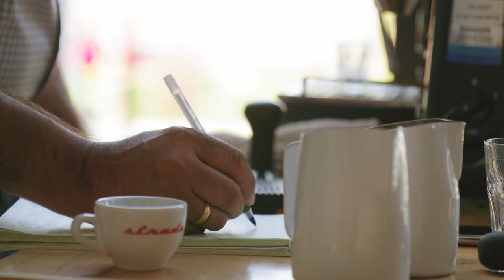Decisions - Relaxing Sounds #23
Meditation Music, Ambiental Music, Sleep Music, Study Music, Reading Music, Coffee Music, Background Music, Peaceful Music, Relaxing Sounds.

// Inspirational

Let this moment of calm in the middle of a storm inspire you to achieve your goals. Be the one that overcomes anything standing against you. Allow the music to be part of who you are and let the sounds guide you to be more productive and always, your best version. This music can be your quiet place, perfect sounds your mind and inner human really need.

// Support

Thank you for being here. May you come back again.